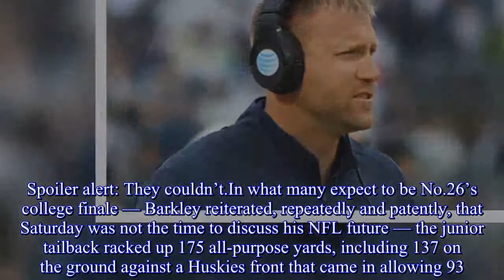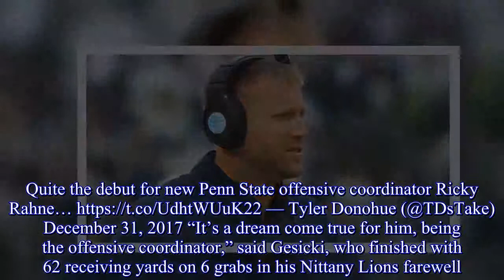Why new Penn State offensive coordinator Ricky Rahne 'did a phenomenal job' in his debut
Consider: Washington came into the Fiesta Bowl allowing opponents an average of 278. 3yards per game during the regular season.Penn State managed 367 on Saturday.By halftime. Not too shabby, Ricky Rahne.Not too damn shabby at all.“He did a phenomenal job,” Mike Gesicki, the Nittany Lions senior tight end, said of Rahne, who made his coordinating debut for Penn State against the Huskies after Joe Moorhead, the Lions’ venerated former coordinator, took the head coaching job at Mississippi State last month. “He prepared his tail off for this opportunity.”In the run-up to Saturday, the narrative was in your face, even if you weren’t looking for it: The explosive Lions offense, the irresistible force, against Washington’s immovable objects — future pro defensive linemen Vita Vea (340 pounds), Greg Gaines (322 pounds) and Jaylen Johnson (298 pounds). “Every commercial [for the game] that we would see would be, ‘Can the Huskies stop Saquon [Barkley]?’” defensive end Ryan Buchholz chuckled. Spoiler alert: They couldn’t.In what many expect to be No.26’s college finale — Barkley reiterated, repeatedly and patently, that Saturday was not the time to discuss his NFL future — the junior tailback racked up 175 all-purpose yards, including 137 on the ground against a Huskies front that came in allowing 93. 2per contest.Even more impressively, Rahne came out of the gates firing: The Lions converted their first 5 third-down opportunities and 7 of 8 during the first half. Slippery quarterback Trace McSorley completed 32 of 41 throws for 342 passing yards, ran for 60 more and was sacked just once. Quite the debut for new Penn State offensive coordinator Ricky Rahne… — Tyler Donohue (@TDsTake) December 31, 2017 “It’s a dream come true for him, being the offensive coordinator,” said Gesicki, who finished with 62 receiving yards on 6 grabs in his Nittany Lions farewell. “And I couldn’t be more happy for him.He did a great job.I’m going to miss playing for him.